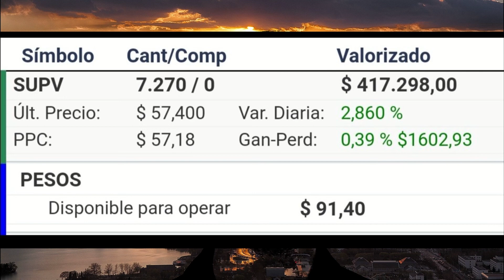MI ALL IN BANCARIO en el TRADING con SUPERVIELLE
La comi no asume responsabilidad alguna, explícita o implícita, directa o indirecta, por los daños producidos por el uso de la información suministrada.